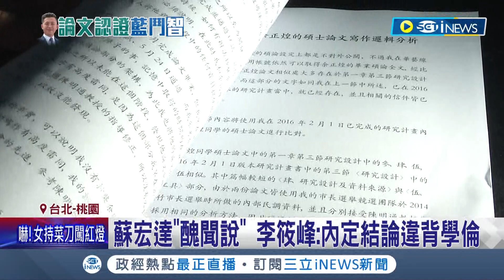林智堅抄襲論文議題延燒...台大社科院院長蘇宏達"醜聞說"惹議論 台灣史權威學者李筱峰:內定結論違背學倫｜【台灣要聞】20220801｜三立iNEWS